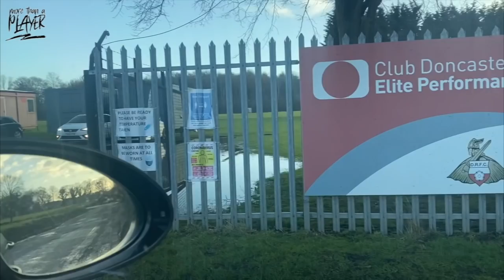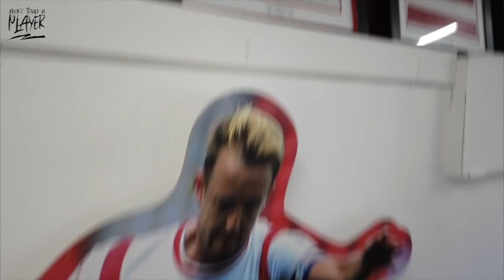Back In The Game!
I finally signed for a club!

After a third of a year (121 days or 4 months) without a club I’m back in professional football and boy does it feel good.

It’s been some journey up till now and I’m truly grateful to be able to share it with you. The marathon continues!